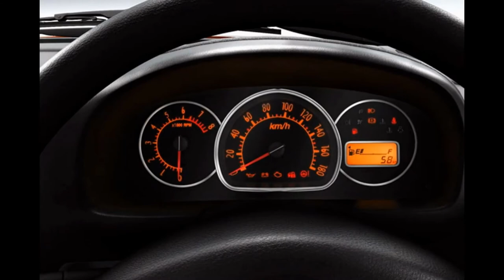MARUTI SUZUKI ALTO K10 IN ALL ANGELS AND DIFFERENT MODELS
THIS VIDEO SHOWS MARUTI SUZUKI ALTO K10 IN ALL ANGELS AND DIFFERENT MODELS